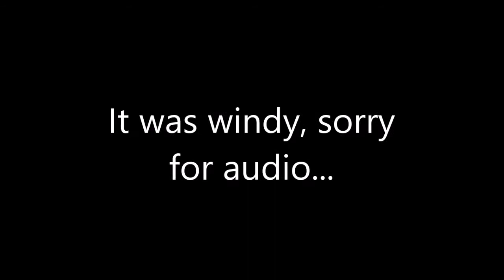ice fishing for panfish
I went fishing with my dad on Prompton Dam in Pennsylvania in hopes of catching a few fish and boy did we.

 These are all products that I personally use and recommend to you guys!

Medications:
General Cure
Furan 2
Erythromycin (marycin)
Aquarium Salt

Sponge filters:
up to 60 gal
up to 10 gal

HOB Filters:
Penguin 350
Penguin 400

Canister Filters:
fluval 407
sunsun 304B

Filter media:
Sponge Pad
filter floss
large intake sponge
small intake sponge

Fish Foods-
Xtreme Community PeeWee -
Xtreme Krill Flake
Omega One Goldfish Pellet
Sera O-Nip Tabs
Tetra Flake

Lighting-
Finnex 24/7
Finnex Stingray

Heaters-
Aqueon 300W
Eheim Jager 300W